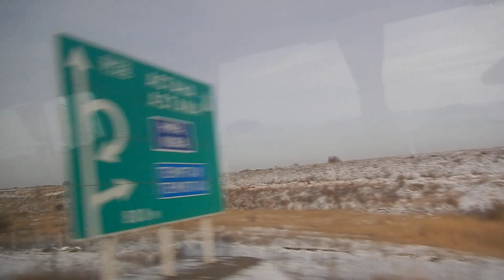Темиртау | выезд с автовокзала на трассу Караганда-Астана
Город Темиртау - выезжаем из автовокзала и едем через улицы. На перекрёстке старый москвич. Поворот налево и через промышленную зону едем в сторону кладбища. Разные объекты бизнеса остаются справа. Выезжаем на трассу и поворачиваем направо и проезжаем мимо воинской части. На углу вышка для часовых. Территория огорожена, есть контрольно-пропускной пункт. Едем по трассе Караганда-Астана и проезжаем мост через реку Нура.